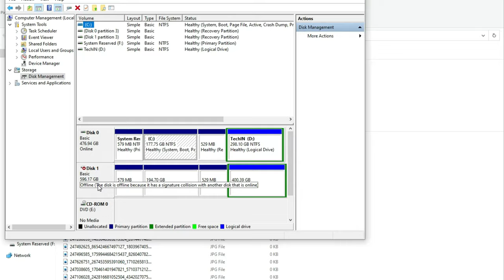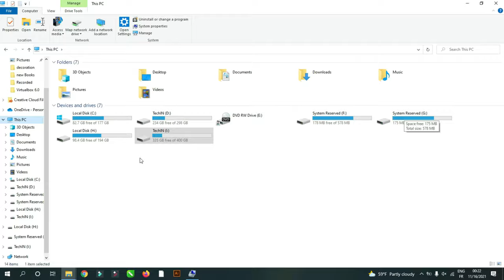[How to FIX] Disk signature collision on Windows 10 After Cloning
Hi, in this video i will show you How to fix Disk signature collision problem on Windows 10 After Cloning.
We will see How to change disk signature on windows 10.
I will explain why the message A disk signature collision "Disk offline because it has signature collision with another disk online" appears.

 I - Change Disk Signature with Disk Managment Utility
1- Open Run and type diskmgmt.msc. Click Ok to open Disk Management.
or  Open Computer Management by opening the File Explorer and Right-Click on This PC, then click Manage. Go to storage and disk management.

2- Right click on the disk that is marked as Offline or Missing.
3- Select Online command from the drop-down menu.
On selecting the option Online, Windows will generate a new disk signature.

 II - Change Disk signature using Diskpart
1- Open "Command Prompt" and Run as Administrator.
2- Type the command  "Diskpart" to open Diskpart and hit Enter.
3- Type the following command to display all the available disk on the system:
list disk
4- Now note the problematic disk number with the status Offline from the list and write the following command – where x is the offline disk – to select the offline disk:
Select disk x
For example, if you type the command select disk 1, the command prompt will display the message as Disk 1 is now the selected disk.
5- Type this command to display the disk’s signature:
Uniqueid disk
6- To change the disk’s signature and set the disk online, type the command :
unique disk ID= (New signature) where (New signature) is the new ID in hexadecimal.
For example, you can set the new id as :
uniqueid disk ID= 1456ACBD.
If you have given the wrong format ID, the prompt will display the error:
The specified identifier is not in the correct format. Type the identifier in the correct format: in hexadecimal form for an MBR disk or as a GUID for a GPT disk.

Once done, the disk will be online. Reboot the system.